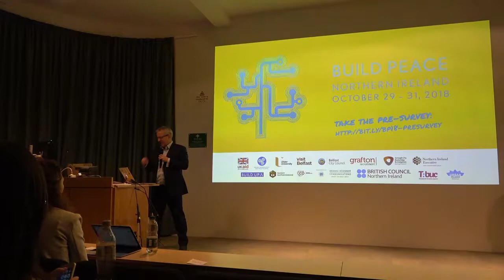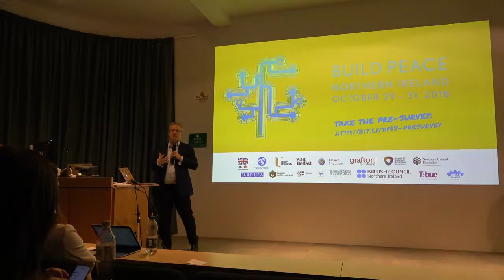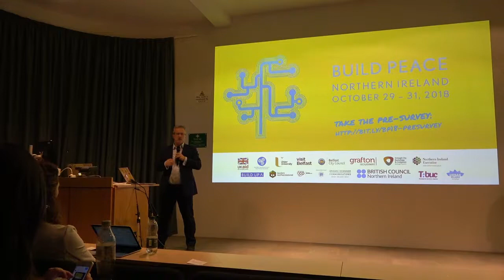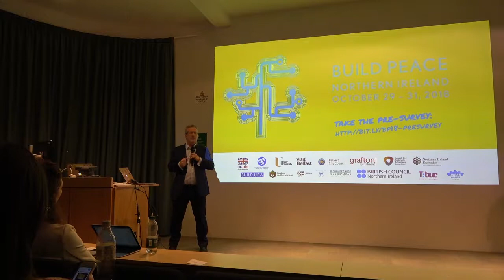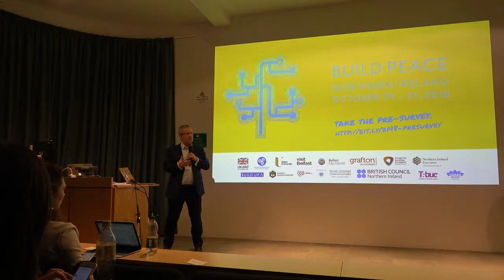Welcome to Ulster University - Build Peace 2018 Opening Remarks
Opening remarks at Build Peace 2018 Reimagining Prosperity: Alternative economies for peace

Patty Nixon, Vice Chancellor & President, Ulster University